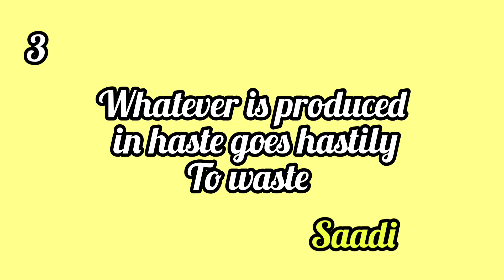quotes about Stories the hasty messenger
quotes about hastes
quotes about the hasty messenger